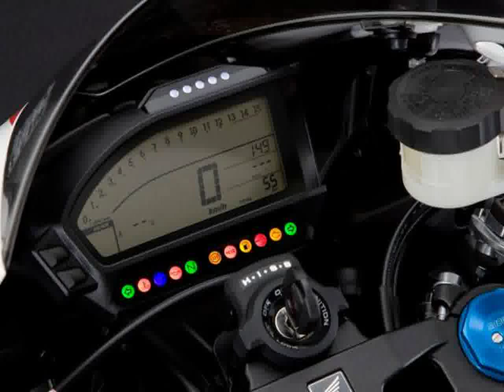Honda CBR1000RR Fireblade ABS photo slides